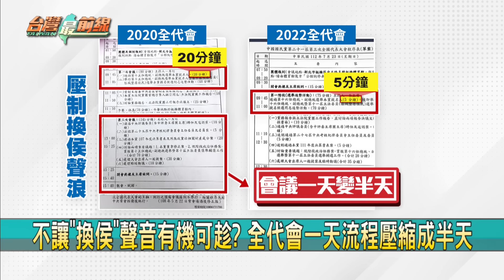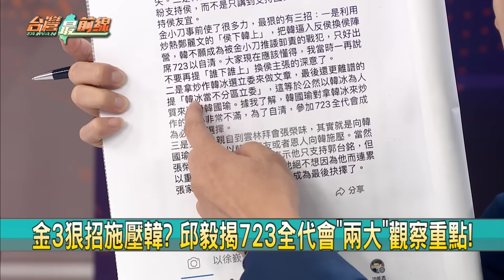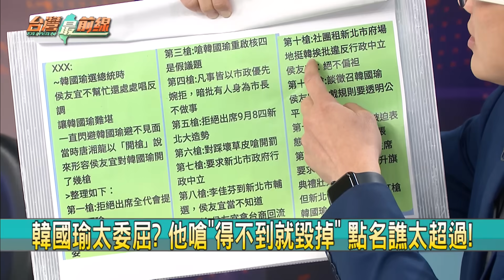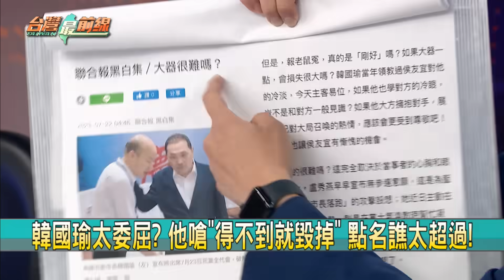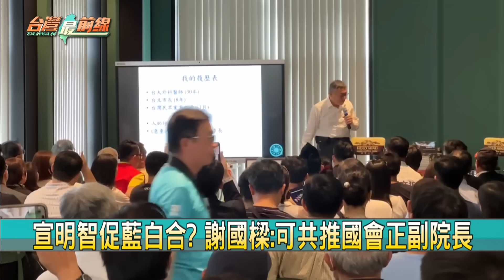全代會剩半天！金逼韓？韓粉怒？ 侯"平民"人設抄韓？與探長衝突？【台灣最前線】2023.07.22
📌 不讓"換侯"有機可趁? 全代會一天流程壓縮成半天
📌 委屈了? 韓出席全代會 小強:黑韓拿放大鏡看有事嗎?
📌 金3狠招施壓韓? 邱毅揭723全代會"兩大"觀察重點!
📌 韓國瑜太委屈? 他嗆"得不到就毀掉" 點名譙太超過!
📌 桃園造勢! 朱喊"凍蒜"民眾散? 侯屢叫錯人只點兩個?!
📌 重掀韓流? 侯"平民總統"改人設? 源自韓"庶民總統"?
📌 藍媒選戰觀察"平民總統人設" 無法凸顯侯探長優勢!
📌 侯喊"平民總統"改人設? 洪孟楷:刻意改大家不會買單

【主持人】
　何文堯